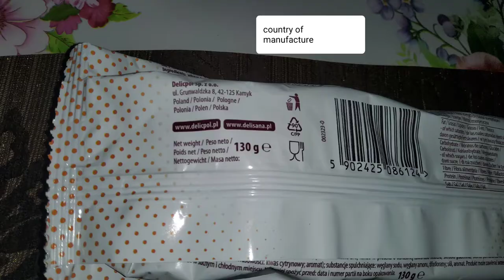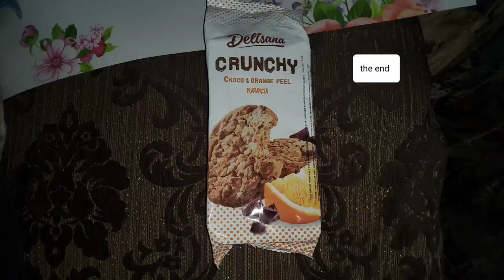Crispy biscuits with chunks of milk chocolate and candied orange peel Delisana review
Прекрасные печеньки, которые весят 130 грамм. Состав слегка не очень, а вот вкус в меру приятен с нежной структурой. Впечатление яркое, как и кусрчки шоколада с ароматом апельсина.
Страна изготовления Польша, упаковка фольга и пластик. Цена за пачку 190 рублей примерно.

Lovely cookies weighing 130 grams. The composition is slightly not very good, but the taste is moderately pleasant with a delicate structure. The impression is vivid, as are the orange-flavored chocolate pieces. Country of manufacture Poland, packaging foil and plastic. The price for a pack is approximately 190 rubles.